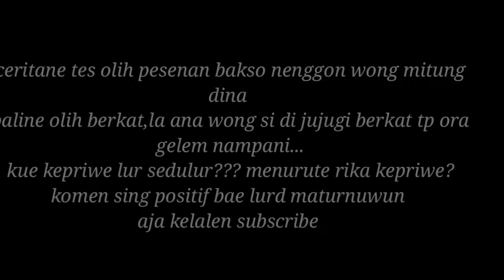BERKAT 7 HARI /MITUNGDINA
dadi ceritane olih pesenan bakso nenggon wong mjtung dina lurd
lah kue pas arep bali djsangoni berkat( yakesuwun bgt)
tapi ya lurd mw ana koh pirang wong bae sing nolak/ora gelem dinei berkat mitungdina
anu kepriwe si lur? rika ngerti pora alesane piwe??? tulung jelasna neng kolom komentar ya lur,matur nuwun bgt lurd
aja kelalen disubscribe chanel kie ben lewih berkemang
wassalam.